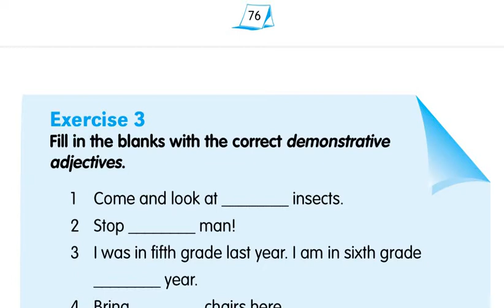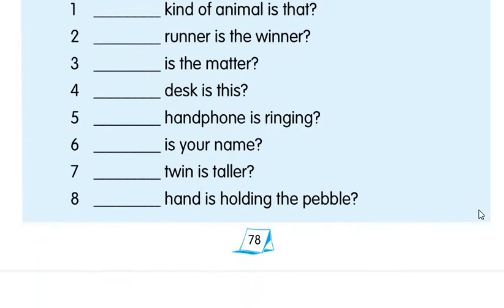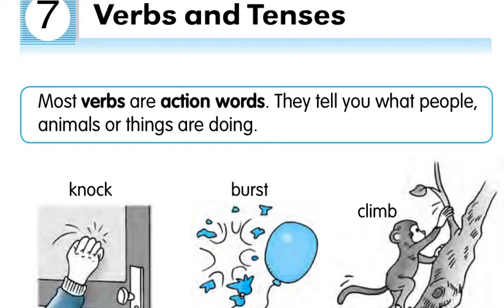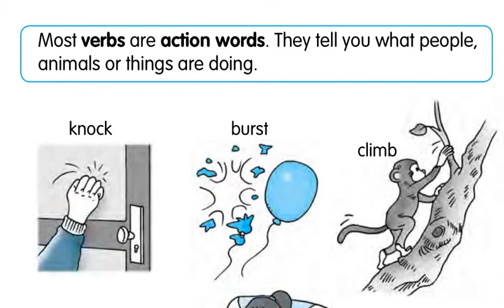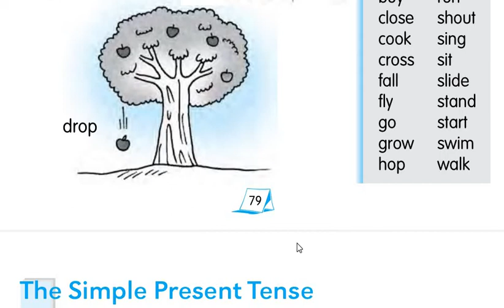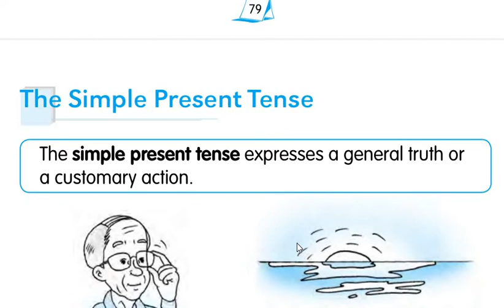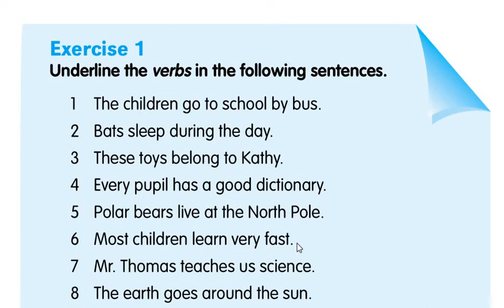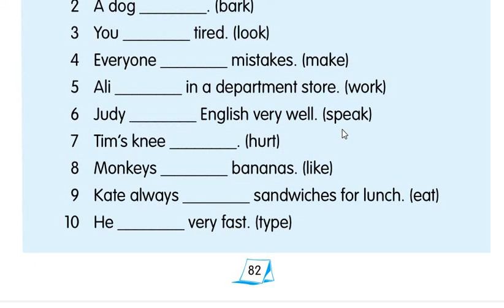Lecture 08 Verbs and Tenses || The Simple Present Tense || Present Indefinite Tense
Skype: tayyab.yaqub1